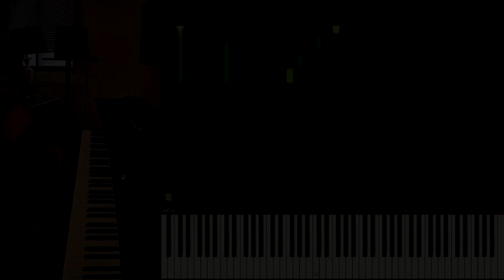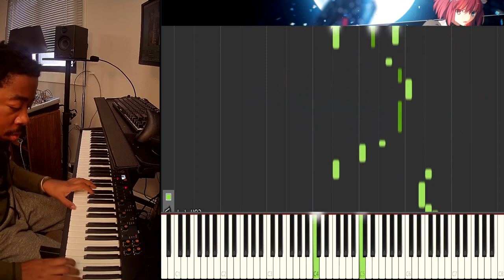♪ Autumn Breeze Piano Cover (Melty Blood Type Lumina)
This is a piano cover of Autumn Breeze from Melty Blood Type Lumina. I show my MIDI inputs on screen so you can learn how to pplay the music pn piano for yourself.